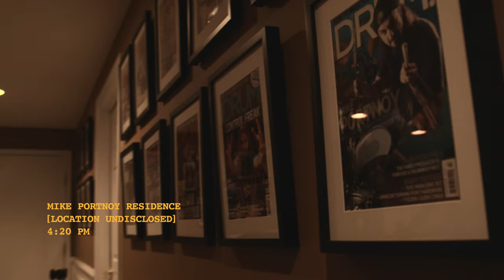Introducing the Mike Portnoy ActiveGrip 420x Drumstick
New from Promark the Mike Portnoy ActiveGrip 420X Hickory Oval Wood Tip Drumstick - featuring the world's first heat-activated grip technology.